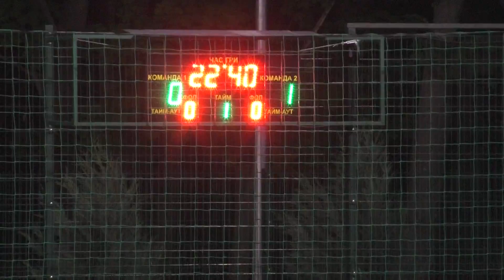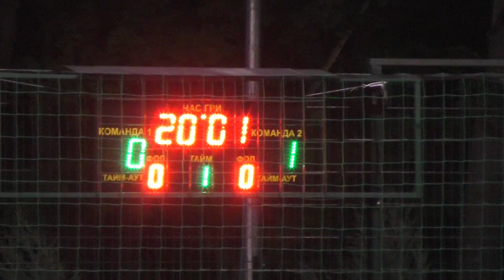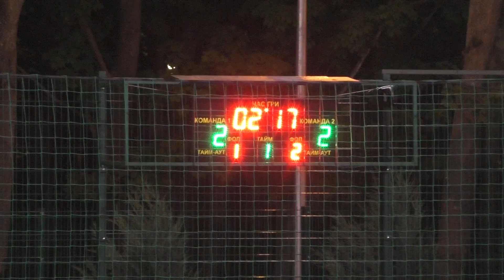7 Ukrsibbank Алькор 1 тайм